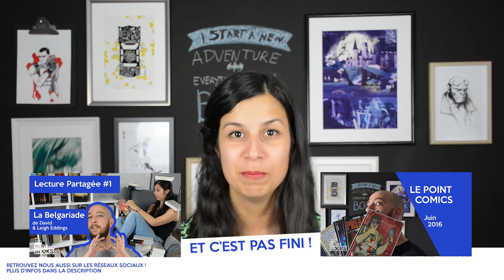Le Septième guerrier-mage de Paul Beorn - TMB #20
Timo a lu un roman,  je répète: Timo a lu un roman!!
Pour l'occasion, on vous parle ensemble du Septième guerrier-mage de Paul Beorn qu'on a croisé au salon les imaginales !

- Le Septième guerrier-mage

C'est quoi ces petits liens ?